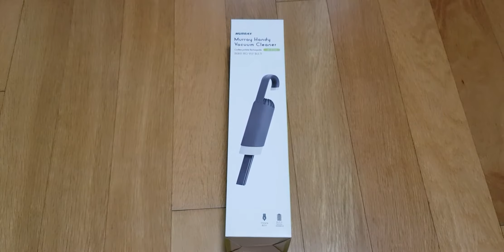[선물개봉] 예상치 못했던 선물을 받았습니다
갑작스럽게 예상하지 못한 선물을 받았습니다.